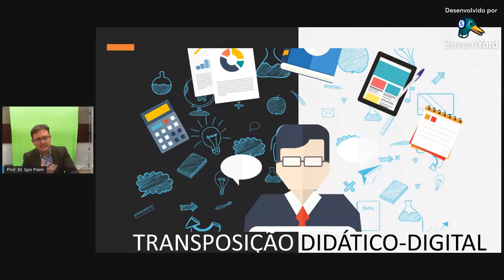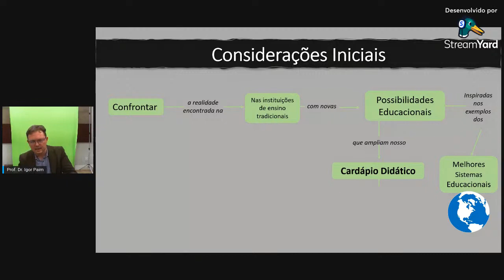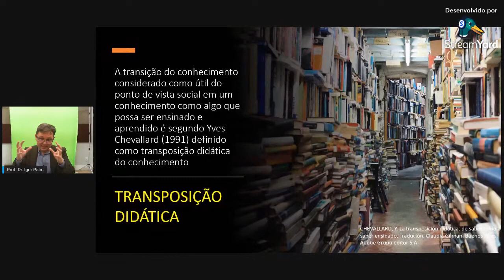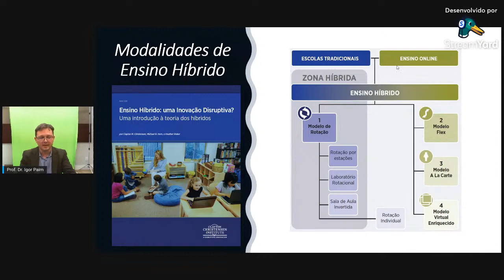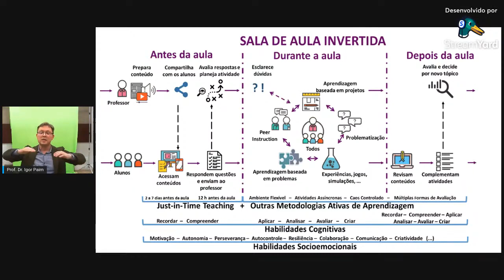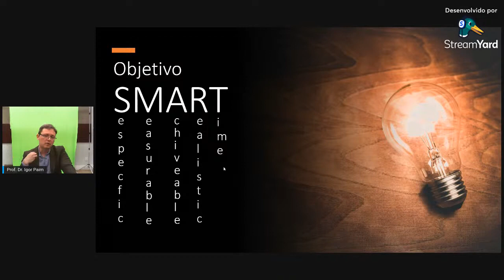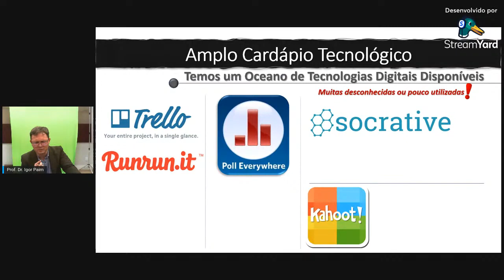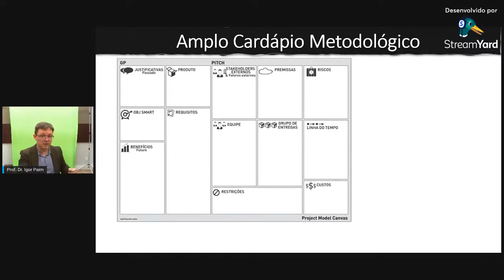Transposição Didático Digital e Avaliação da Aprendizagem nas Modalidades de Ensino Remoto e Híbrido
Siga estes passos:
1️⃣Dê um "LIKE" no vídeo
2️⃣Clique no sininho🔔 para receber as notificações.

Nesta ATPC teremos o prazer de receber Prof. Dr. Igor de Moraes Paim do Instituto Federal de Ciência e Tecnologia do Ceará - Campus Maranguape, nosso convidado especial que trará contribuições valiosíssimas sobre um tema bastante pertinente: "Transposição Didático Digital e Avaliação da Aprendizagem nas Modalidades de Ensino Remoto e Híbrido."
Ainda contaremos com a mediação dos Professores Coordenadores do Núcleo Pedagógico (PCNP) da Diretoria de Ensino da Região Suzano representando as 4 Áreas do Conhecimento segundo a BNCC:
1) Linguagens: Marcia Buto (PCNP Língua Estrangeira Moderna - LEM);
2) Matemática: Daniela (PCNP Matemática do Ensino Médio);
3) Ciências da Natureza: Marinete (PCNP Biologia);
4) Ciências Humanas: Gelson (PCNP História);

Palestrante: Prof. Dr. Igor Paim
 Instituição: Instituto Federal de Educação, Ciência e Tecnologia do Ceará